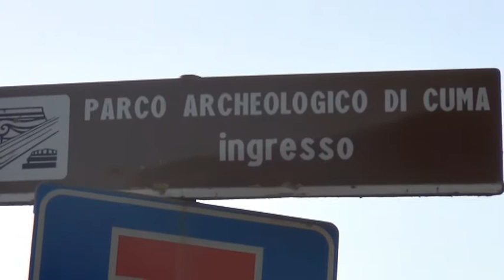Monte di Procida, la Città Metropolitana di Napoli riapre a doppio senso Salita Torregaveta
Dopo il crollo del 2014 ed il cedimento del 2016, la Città Metropolitana di Napoli, con uno stanziamento di 800mila euro, porta a compimento i lavori per la totale riapertura della S.P. 26 Monte di Procida – Salita Torregaveta, l’importante arteria di collegamento tra il comune di Monte di Procida e i comuni di Bacoli e Pozzuoli, nonché unica via di fuga.
Il taglio del nastro è avvenuto nel tardo pomeriggio di oggi, ad opera del Consigliere Delegato alle Strade della Città Metropolitana, Raffaele Cacciapuoti, e del Sindaco di Monte di Procida, Giuseppe Pugliese.